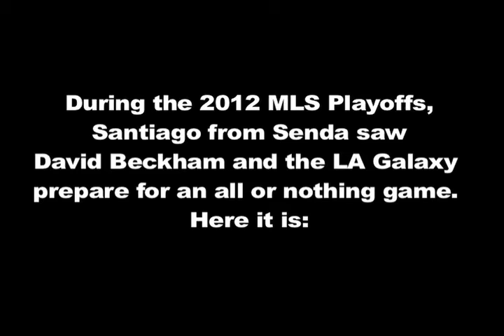Senda Athletics with David Beckham and the LA Galaxy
Senda Athletics founder and CEO Santiago Halty with David Beckham and the LA Galaxy

Edited by Abigail Panares